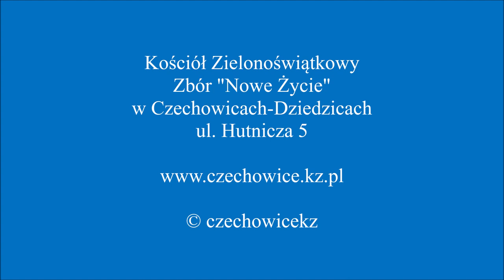2020.03.01 Andrzej Luber | Czy niebo jest dla wszystkich?